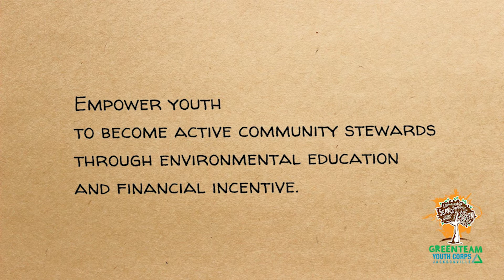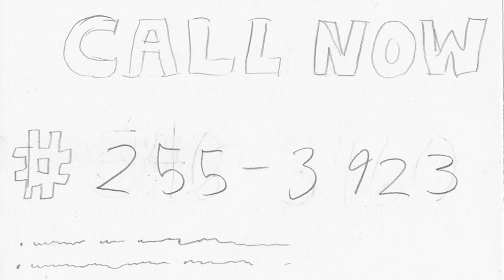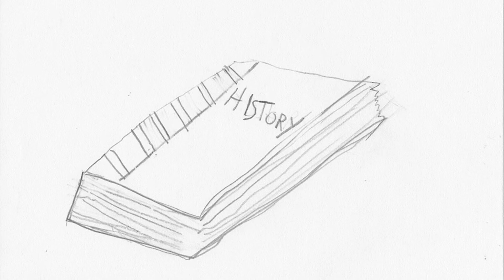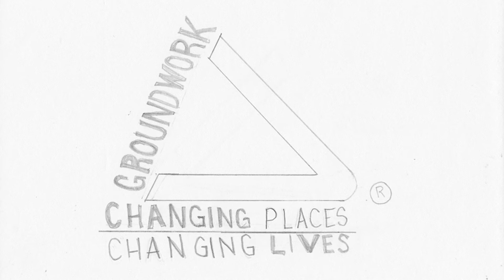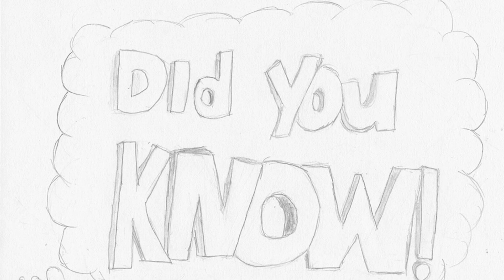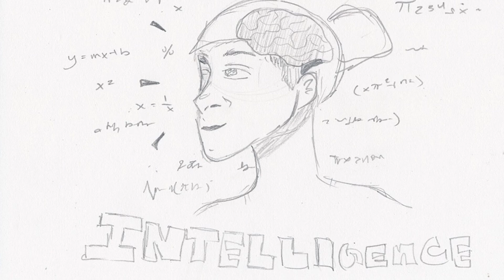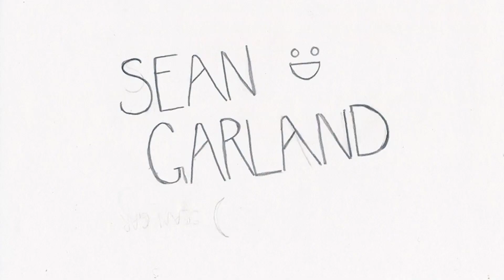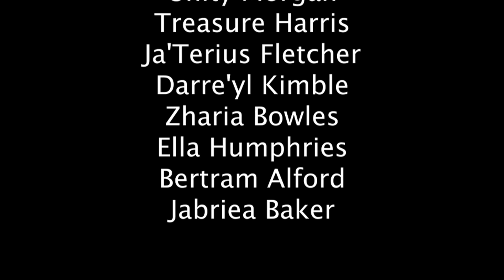Green Team Presents - The 400 Project: Honoring the Enslaved Voices of Kingsley Plantation Pt.1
Groundwork Jacksonville's Green Team Youth Corps partnered with Jacksonville Art and Music School youth to create an animatic (sketches of the key frames in an animation) of the - "Morning Show with DJ Truth". This mock radio show was written and performed by the Green Team 2020 Apprentices in partnership with the Rangers of Timucuan Ecological and Historical Preserve and Timucuan Parks Foundation to commemorate 400 years of African American history in the US and Jacksonville.